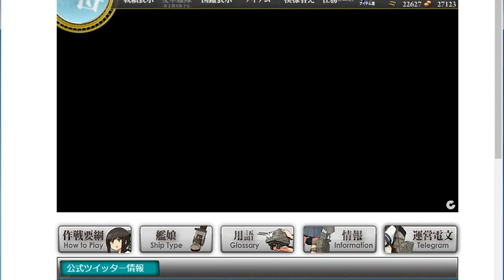【艦これ】演習とかシステムチェックとか【艦隊これくしょん】実況Part4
大分前のやつー。
いっそ、龍驤ちゃん固定縛りプレイ（意味深）しながら、
攻略なし縛りの突貫プレイ動画シリーズにしようか検討中。